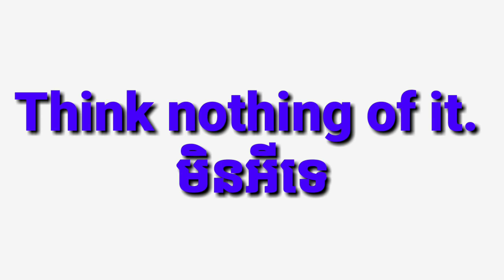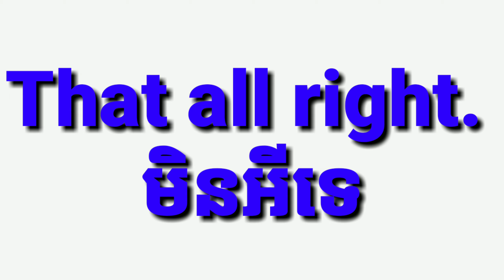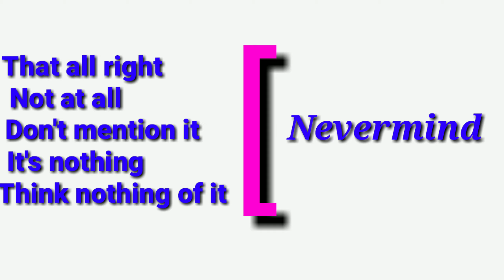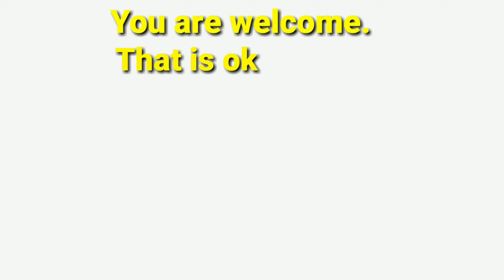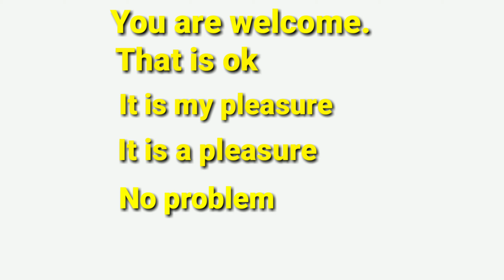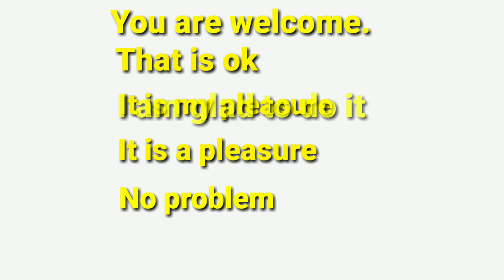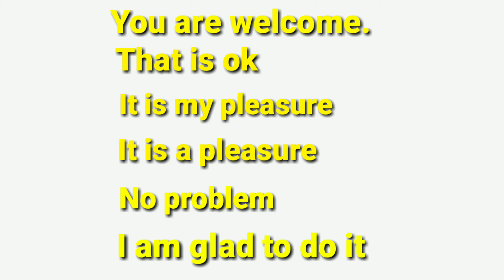Learning English - Nevermind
Hi!  Today I teach you about ( Nevermind  ) there are that is ok, that's all right, no at all, don't mention it, it's nothing, Think nothing of it. All this phrase stay the same meaning of Nevermind.